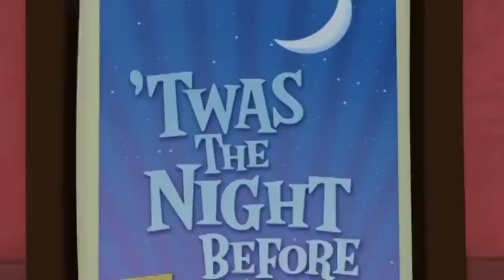VeggieTales | Bubble Rap | Silly Songs With Larry Compilation | Kids Cartoon | Videos For Kids